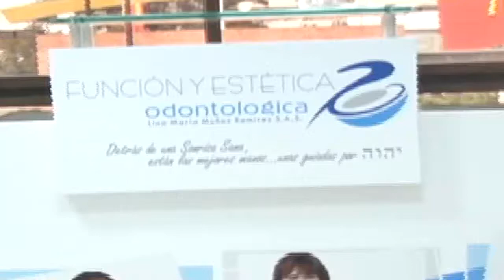FUNCION ESTETICA ODONTOLOGICA 310 486 91 74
LA MEJOR PUBLICIDAD PARA TU NEGOCIO O EMPRESA ,
PUBLICIDAD PARA LAS PANTALLAS DE TU LOCAL ,
RESTAURANTES ,SUPERMERCADOS, CAFETERIAS,PANADERIAS,
PELUQUERIAS,PAPELERIAS, CENTRO RECREACIONALES,
TODO LO QUE TIENE QUE VER CON EL COMERCIO DEL COMUN
CREAMOS TU VIDEO PERSONALIZADO PARA TU NEGOCIO O EMPRESA
PARA COMPARTIR EN YOUTUBE  EN  FACEBOOK  WHATSAPP ,INSTAGRAM,PIN  O EN PAGINA WEB,
PIN 7971BBA3
DJ KOSOVO
YOUTUBE.COM
ELPAPADELVALLENATO
KOSOVOCARACAS
PUBLICIDADKOSOVO